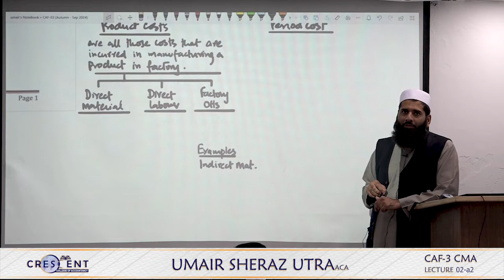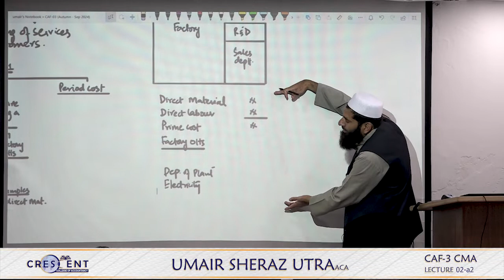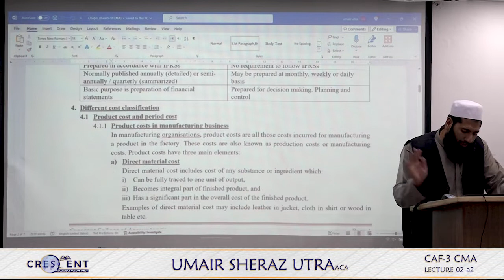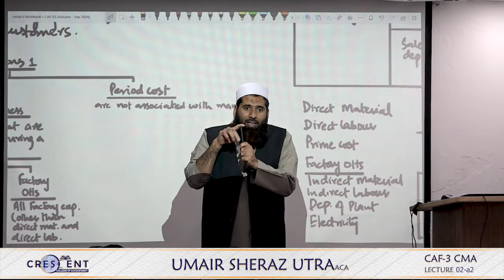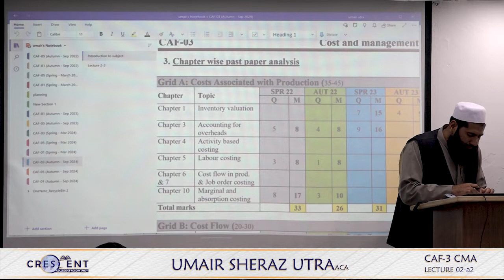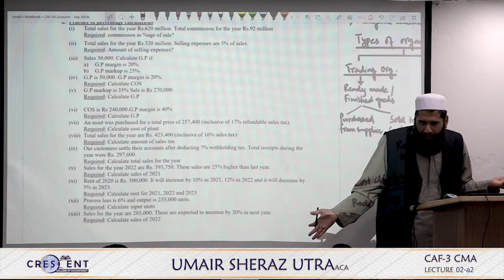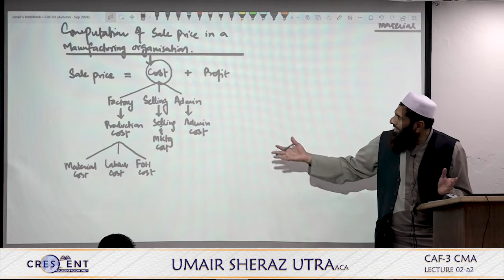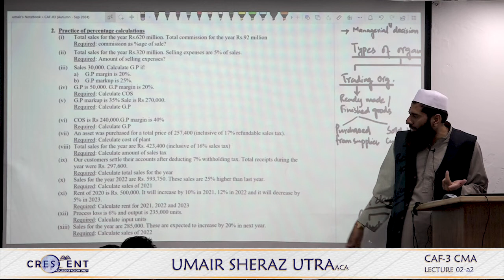CAF 3 Sir Umair Sheraz Lecture 02 a2